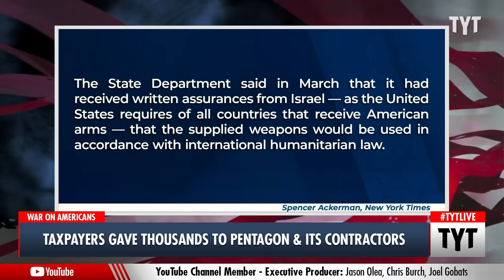Deep State SUCKING UP Your Tax Dollars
American taxpayers are sending an obscene amount of money to the Pentagon and defense contractors. Ana Kasparian discusses on The Young Turks. Your Support is Crucial to the Show

"The average U.S. taxpayer was forced to contribute more to militarized programs than to Medicare and Medicaid combined in 2023, according to a new analysis released Tuesday by the National Priorities Project.

Published ahead of Tax Day, the analysis sheds light on the extent to which the federal income tax dollars of ordinary Americans are fueling "militarism and its support systems" such as the Pentagon, which currently accounts for roughly half of the federal government's total discretionary budget."

240411__TB01Taxes